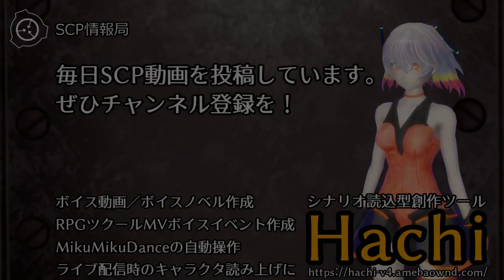【怪異0075】SCP-2679 - ジャネット・パースロウの沢山のお墓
娘であり、姉妹であり、母であり、妻。
君は命を落とすには余りにも若すぎた。
どんな犠牲を払ってでも、
君が為すべきことをして、
どんな対価を払ってでも、
僕らの所へ帰っておいで。